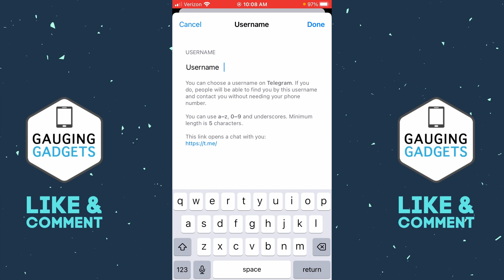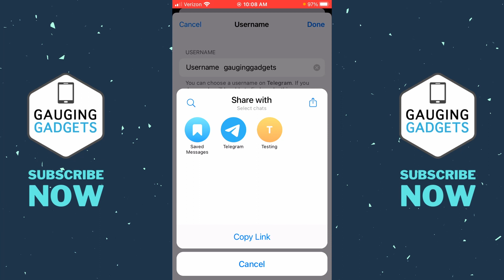How to Get Telegram Profile Link - Copy Telegram Link tutorial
How to get Telegram profile link? In this tutorial, I show you how. to copy your Telegram profile link in the Telegram app on iPhone & Android. This means you can get a link to your Telegram profile and share it. Your Telegram profile link is a link you can share that allows anyone to start a chat with you.

Follow the steps below to copy profile link on Telegram:
1. Open Telegram either on your iPhone / Android phone or PC.
2. Open the Telegram settings.
3. Select Edit in the top right of the Telegram app.
4. Once in Edit select Username.
5. You will now find your Telegram profile link at the bottom of the page. Copy this link and anyone with it can start a Telegram chat with you.